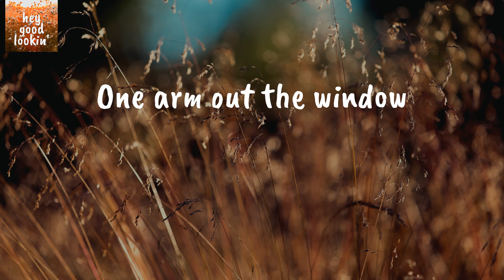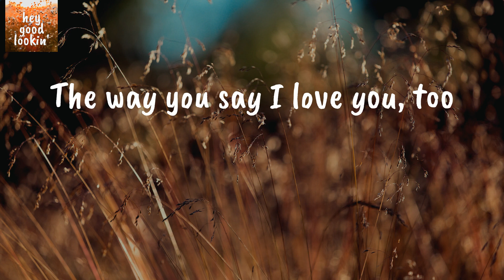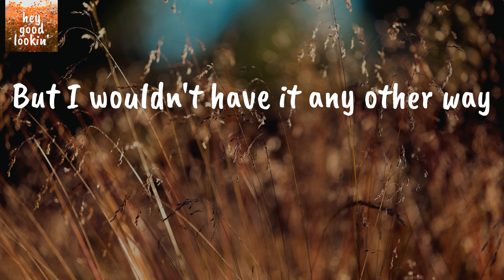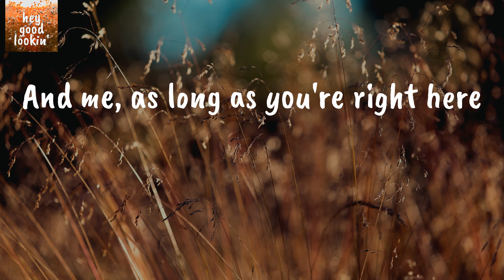Better Together - Luke Combs (Lyrics)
Lyrics Luke Combs Better Together:
A 40 HP Johnson
On a flat bottom metal boat
Coke cans and BB guns
Barbed wire and old fence posts
8-point bucks in autumn
And freshly cut corn fields
One arm out the window
And one hand on the wheel
Some things just go better together
And probably always will
Like a cup of coffee and a sunrise
Sunday drives and time to kill
What's the point of this old guitar
If it ain't got no strings
Or pouring your heart into a song
That you ain't gonna sing?
It's a match made up in heaven
Like good ole boys and beer
And me, as long as you're right here
Your license in my wallet
When we go out downtown
Your lipstick stained every coffee cup
That I got in this house
The way you say I love you, too
Is like rain on an old tin roof
And your hand fits right in to mine
Like a needle in a groove
Would just sound better together